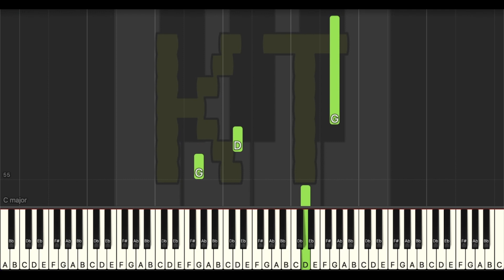The Fallen Land [Xenoblade Chronicles] - Easy Mode [Piano Tutorial] (Synthesia)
Original song from Xenoblade Chronicles. This tutorial is based on an arrangement by Starsoarer. Check them out on MuseScore!! :D

🎹  Let’s Connect! 🎹